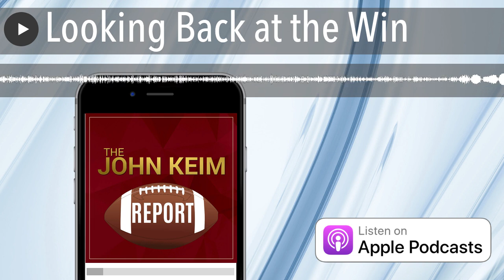Looking Back at the Win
John talks to the PxP voice of the Commanders Bram Weinstein to recap what they both saw on film reviewing the Commanders win over Arizona.

Get in on the NFL week two action with DraftKings Sportsbook! New customers can bet just FIVE DOLLARS and take home TWO HUNDRED INSTANTLY IN BONUS BETS. Only on DraftKings Sportsbook with code KEIM. The crown is yours. Gambling problem? Call 1-800-Gambler or visit w w w sot 1 800 gambler dot net. In New York, call 877-8-HOPENY or text HOPENY (467369). Please play responsibly. On behalf of Boot Hill Casino & Resort (KS). 21 + age varies by jurisdiction. Void in ONT. See sportsbook dot draftkings dot com slash football terms for eligibility, terms and responsible gaming resources. Bonus bets expire seven days after issuance. Eligibility and deposit restrictions apply.